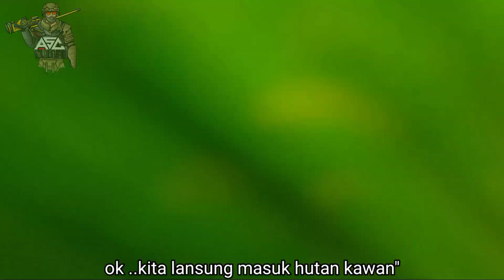BABI PATAH PINGGANG❗MEMBUAT ANJING SENSARA / LUKA" ( KESUKAAN PEMBURU HAMA BABI HUTAN )‼️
hallo sahabat ku semua berjumpa lagi dengan saya @azmisipemburuchannel14

mudah" an sahabat ku semua berada dalam ke adaan sehat walafiat dan dalam lindungan Allah SWT 🙏🙏

ok sahabat ku semua ..kali ini kita berburu hama babi hutan di padang gantiang / balai bayiak!! kab.padang Pariaman..

di buruan kali ini kita berburu dalam keadaan hujan lebat kawan" ..walaupun hujan lebat ..tidak mematahkan semangat para" pemburu untuk membasmi hama babi hutan tersebut!!

dan di buruan ini pula kita mendapat poin menembak babi hutan ..sehingga membuat babi hutan tersebut membabi buta!!

dan kita juga di temani oleh sahabat dan sekaligus ABG dari saya ..ya itu

cam² @AfdalSipetualang